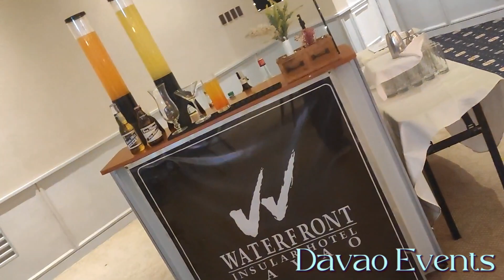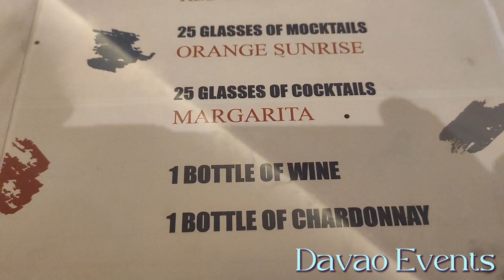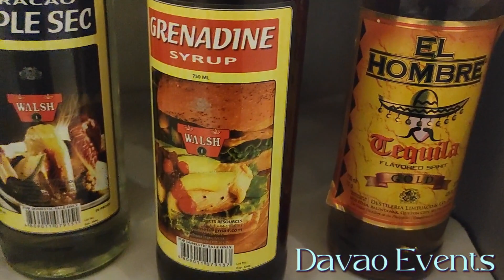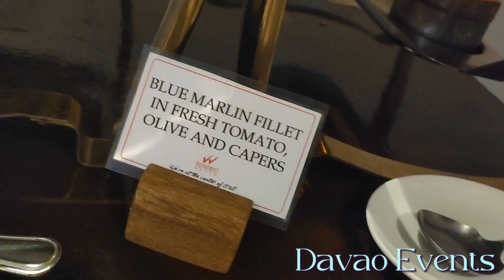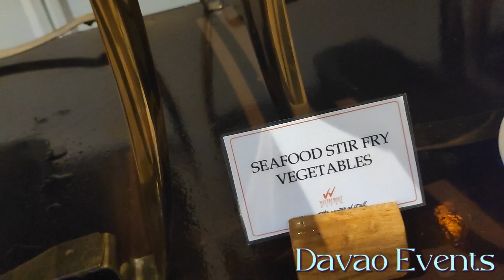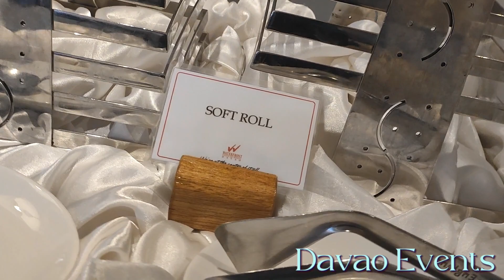The Style | Arlene's 50th Birthday | Waterfront Insular Hotel Davao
Party Spinner of Arlene's 50th Birthday @ Waterfront Insular Hotel Davao with Alter-Moderne EventsCo, Ronald Mejos (Master of Ceremony), Beyond The Frame and KM Sounds and Lights Rental Davao City